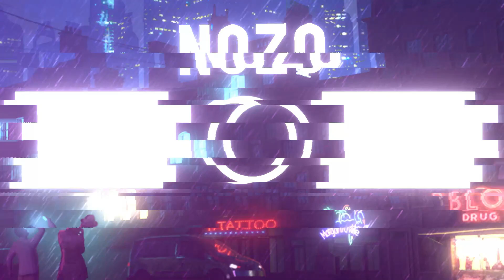AUT - Getting All The Rarest Items & Stands (cursed orbs, dragon balls & more!) In 1 Video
↡Important↡

I got cursed orbs, dragon balls from chests and more! :)
1. Buy any 3 shirt to get supporter role both on roblox group and discord server.
2. You will get a friend request from me and the god donator rank in group.
3. Buy these 2 fancy shirts to get fashionable rank in roblox group!
4. Receive plant savior role in my roblox group and on discord if you buy this
❤Rewards for those buying all of my roblox merch ❤
1. You get a vip role in my discord server and honored rank in my roblox group.
2. A shoutout to your channel on one of my videos.
3. Roblox friend request.
4. Happy Nozo.
5. Invite to VIP CLUB where VIPers unites and talk.

●Music used in this video:
Editor I use: Wondershare FIlmora9
Recorder: Bandicam